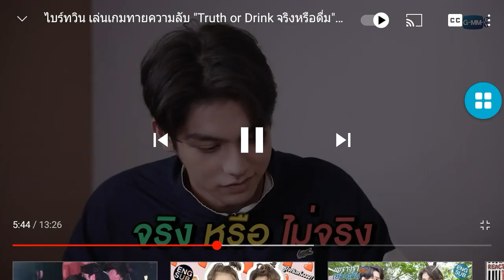BrightWin Cute moments